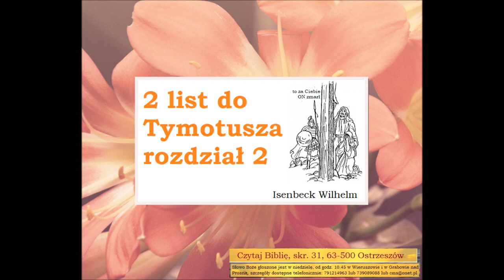2 list do Tymoteusza rozdział 2 Zielone Niwy